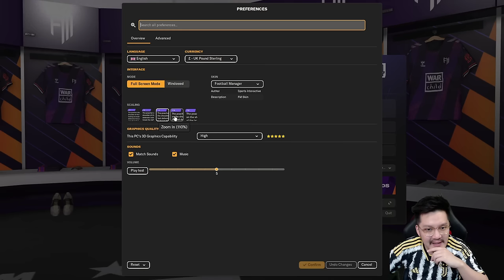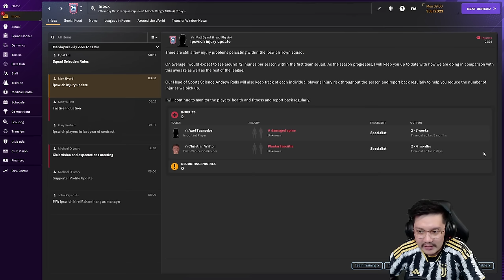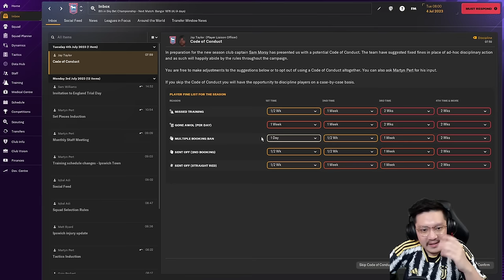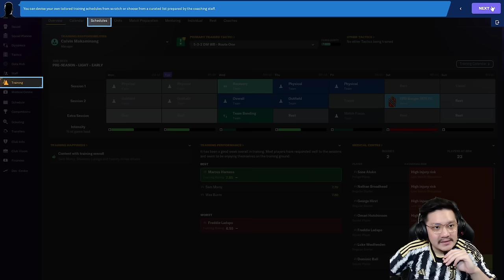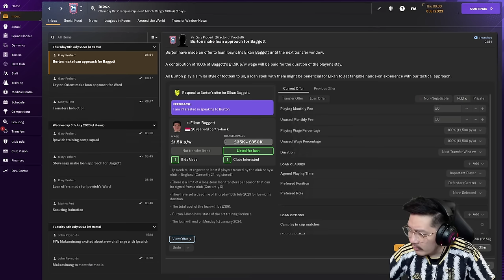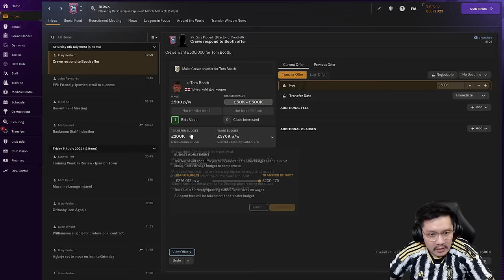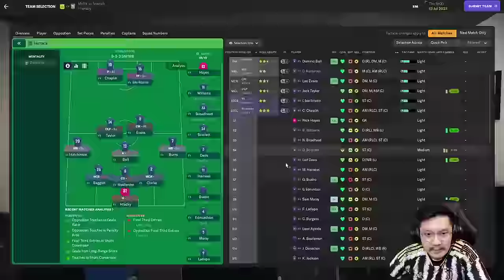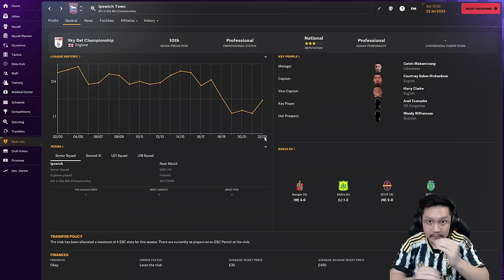CJM Pertama Kali Main Football Manager 2024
New features and gameplay upgrades elevate the thrill of football management to new levels, delivering the most complete edition in the series' history. Signficant enhancements to player movement, ball physics and lighting level up the drama of matchday, creating the most immersive and best-looking match engine to date. Make an impact at both ends of the pitch with a new-look Set Piece Creator, powered by brand-new Set Piece Coaches who will support by crafting the perfect routines. Showcase your skills in the most refined transfer market to date, and prepare to battle for talent against more intelligent rival managers, who will push you harder in the hunt for players.